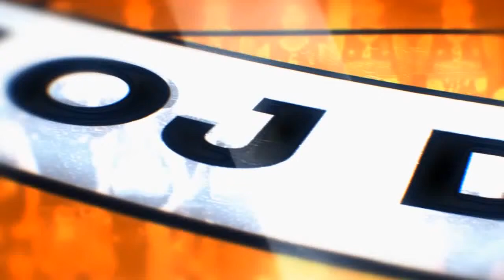NBB Guilherme Giovannoni - Uniceub comenzó su gira por Argentina ante Obras Basket.